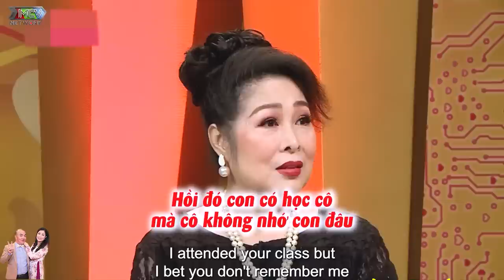Phi Công Trẻ Đẹp Trai Lái Chị Máy Bay Hơn Tuổi Điêu Luyện Làm Đủ Trò Đưa Chị Vào Khách Sạn Tâm Sự